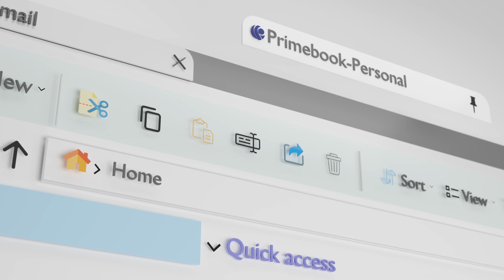Prime book Main Film Master